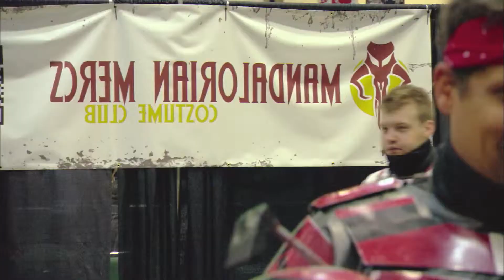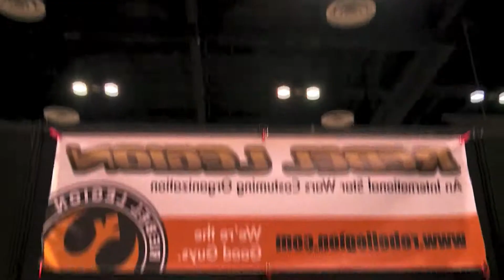Star Wars Colombia / Grupos de Fans